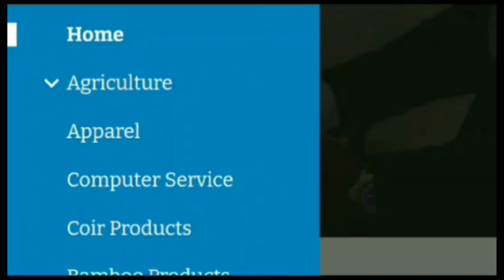இ-காமர்ஸ் ஏற்றுமதியாளருக்கு ஒரு அருமையான வசதி..